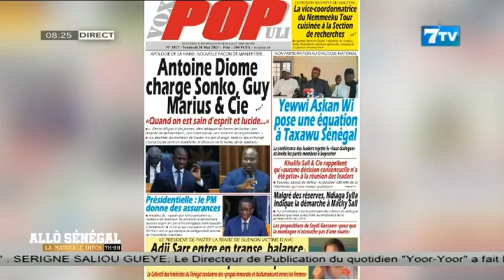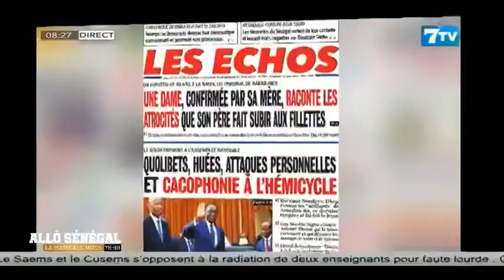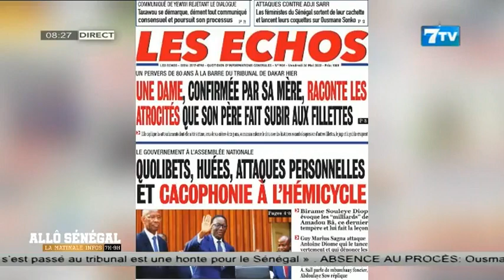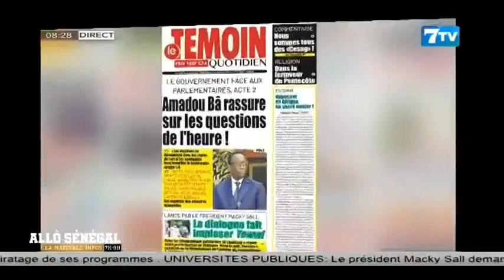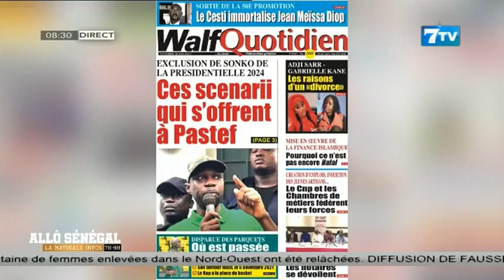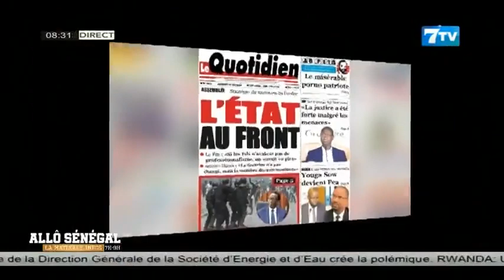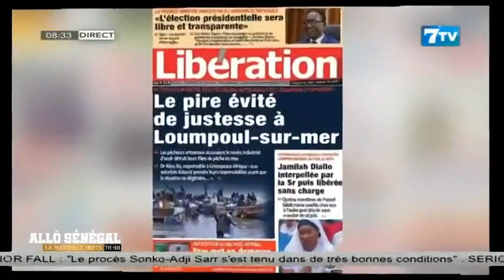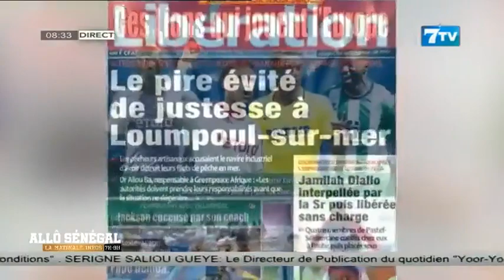Allô Sénégal - la Matinale Infos du vendredi 26 Mai 2023: La revue de presse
Allô Sénégal - la Matinale Infos du vendredi 26 Mai 2023

7TV est une chaîne généraliste qui exploite l'infotainement avec un accent particulier sur l'information.